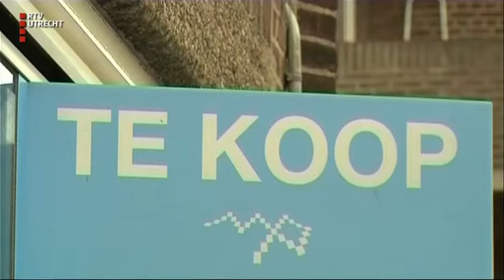UNieuws - di 29 aug 2017, 17.00 uur [RTV Utrecht]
Het laatste nieuws uit de provincie Utrecht. De 16-jarige jongen die vast zit voor de dood van Savannah uit Bunschoten, wordt verdacht van moord. Deze status is gewijzigd na verder onderzoek. En huizenzoekers bieden bijna altijd boven de vraagprijs.